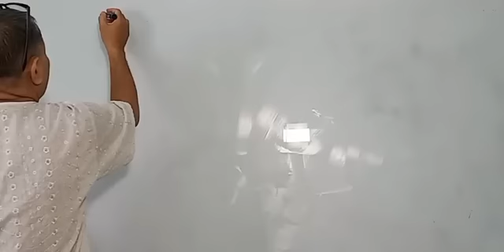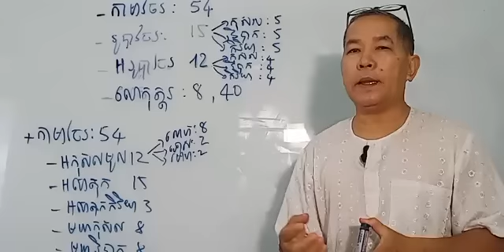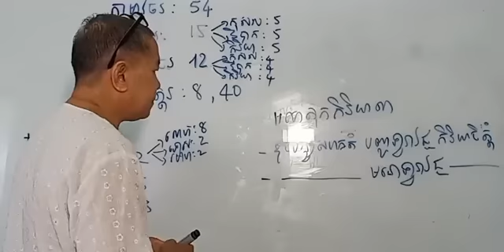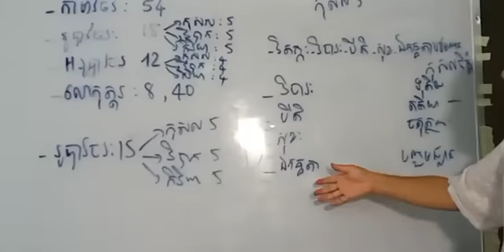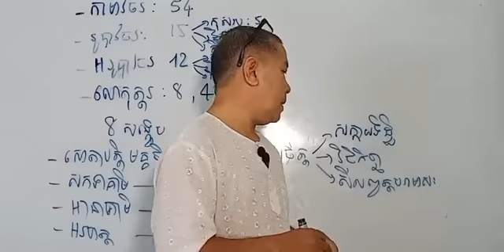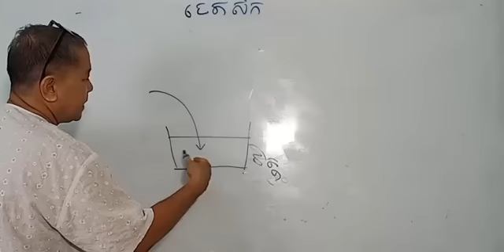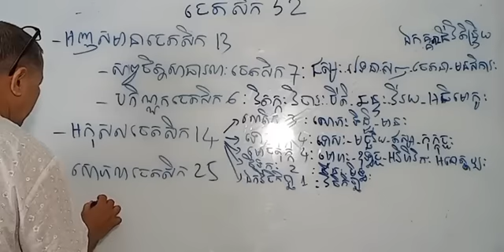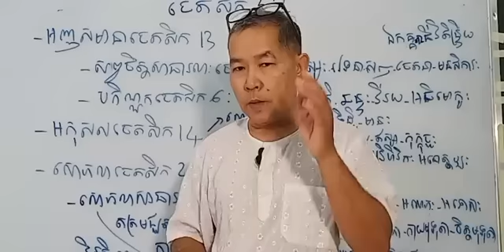រាត្រីថ្ងៃសុក្រទី01ខែកញ្ញាឆ្នាំ2023 | សាស្រ្តាចារ្យ វេជ្ជបណ្ឌិត ថោងនីដាមុនី | Dr.ThongNidamony